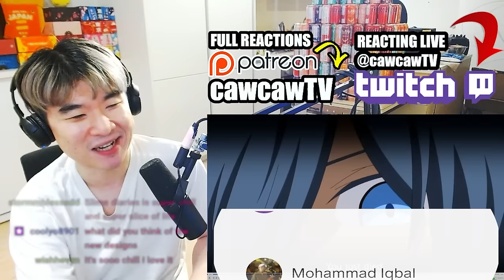I FINALLY WATCHED SLIME DIARIES - What is this FANSERVICE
Slime Diaries Episode 1 Reaction